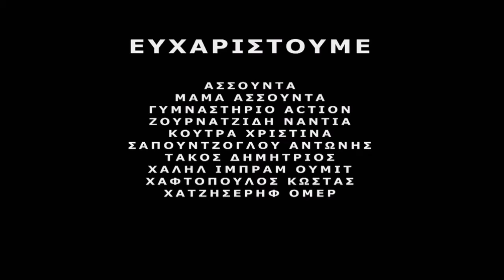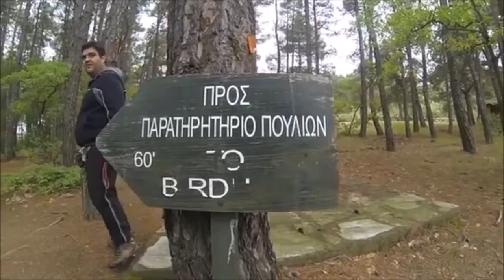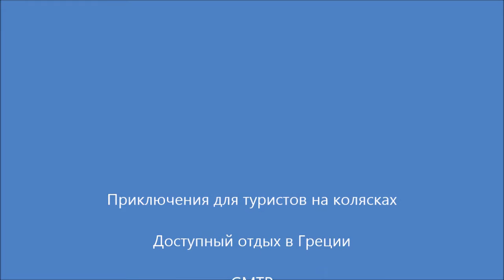Adventure wheelchair vacation in Greece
Приключения для туристов на колясках. Доступный отдых в Греции